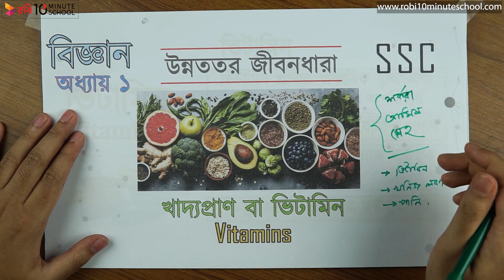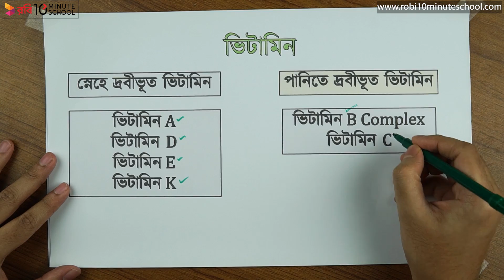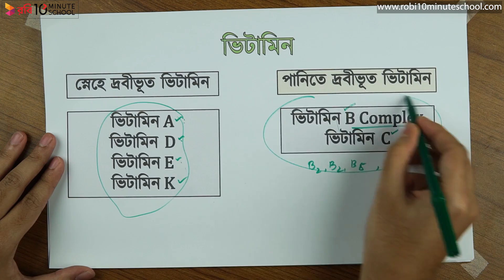০১.১৪. অধ্যায় ১ : উন্নততর জীবনধারা - খাদ্যপ্রাণ বা ভিটামিন (Vitamins) [SSC]